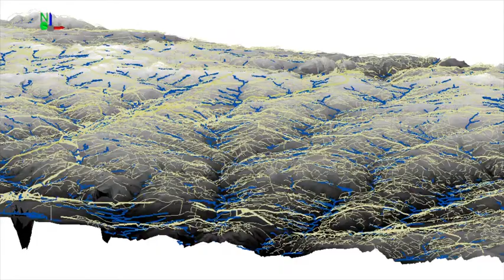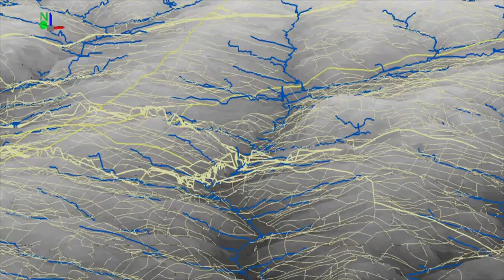Animated, topographical flyover of Mecklenburg County creeks.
This animation shows how the creeks of Mecklenburg shaped the development, especially the older roads. Animation by Garrett Nelson.